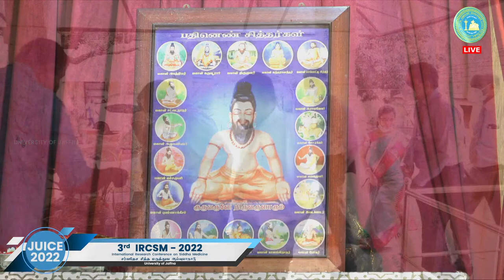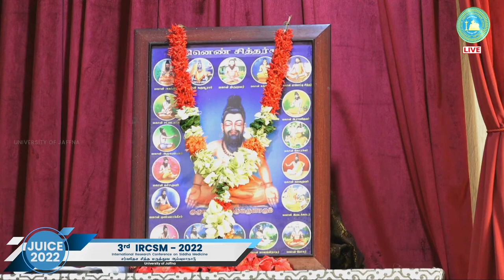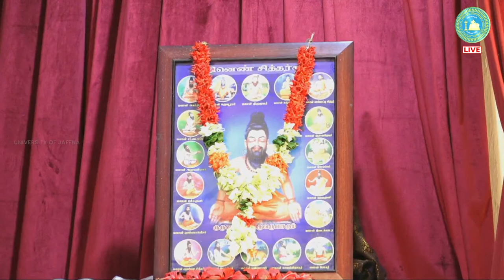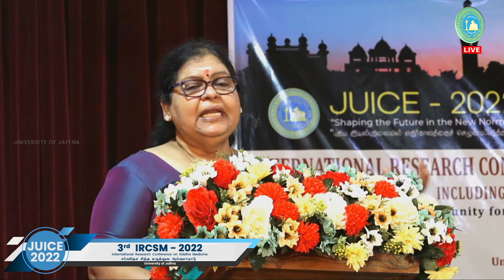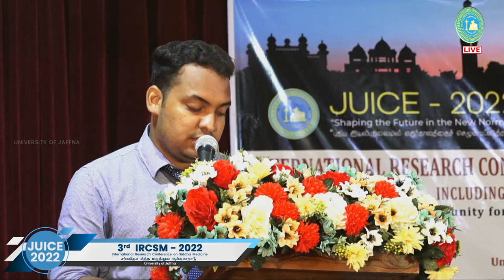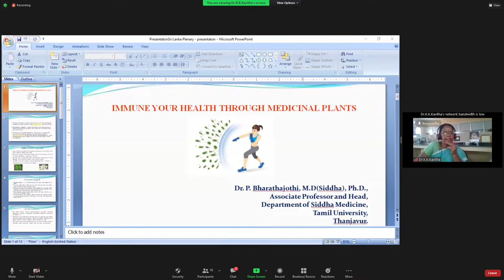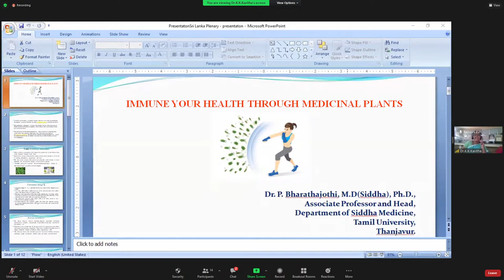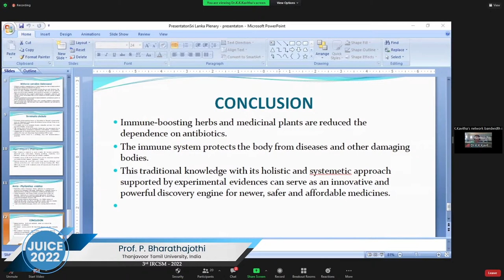3rd International Research Conference on Siddha Medicine